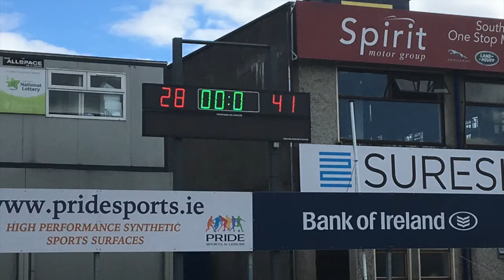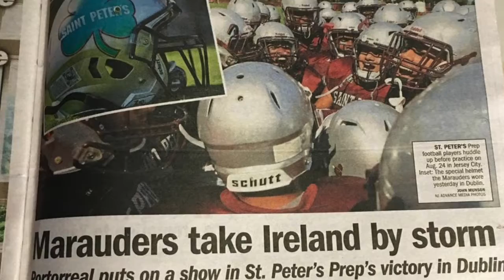Prep Football in Ireland, September 2016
A photo montage from Prep Football's 2016 season-opening trip to Dublin, where the Marauders topped Blessed Trinity (Roswell, GA) 21-28.